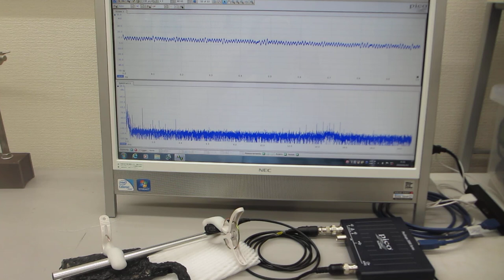超音波テスターＮＡ（オシロスコープ100MHzタイプ）の超音波発振機能を利用した実験（超音波システム研究所）